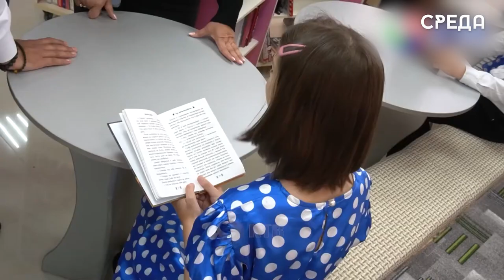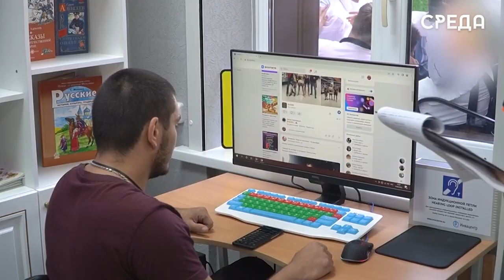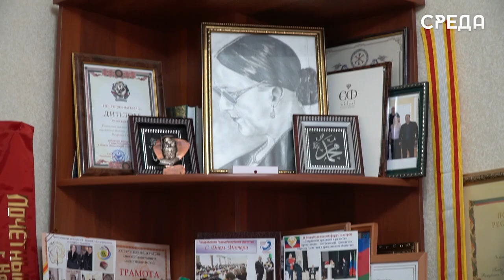Несколько библиотек нового поколения за последние три года открылись в Каспийске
Централизованная библиотечная система им. Фазу Алиевой города Каспийска всегда была центром притяжения горожан. Помимо того, что здесь читатели могут найти абсолютно любую литературу, на базе учреждения проходят различные мероприятия. За после несколько лет в библиотечной системе произошло еще больше положительных изменений, одно из которых - открытие новых модельных библиотек. Они оснащены новейшим оборудованием: компьютеры, светодиодные экраны; мебелью; выполнен качественный ремонт, а также было приобретено свыше 7 тыс экземпляров новых книг.

Стоит отметить, что библиотечная система города специализируется на по разным направлениям. Так, некоторые филиалы нацелены на работу с гражданами старшего поколения и людьми с ОВЗ, где имеется специализированное оборудование.